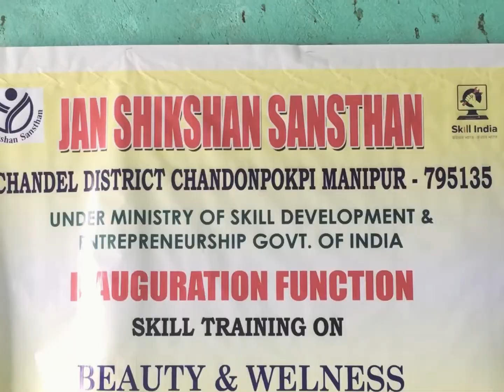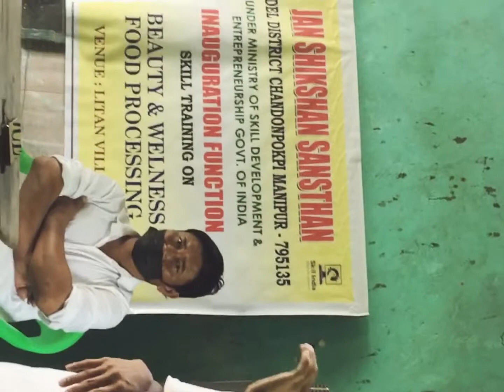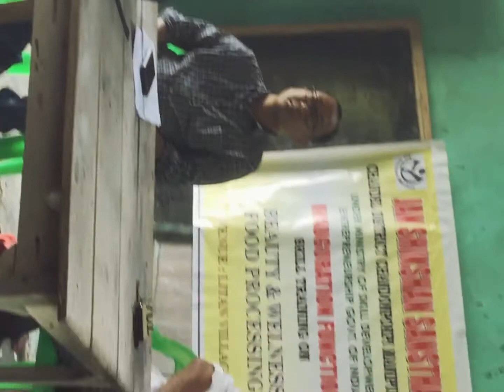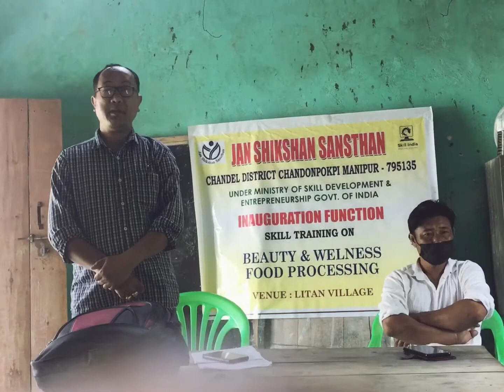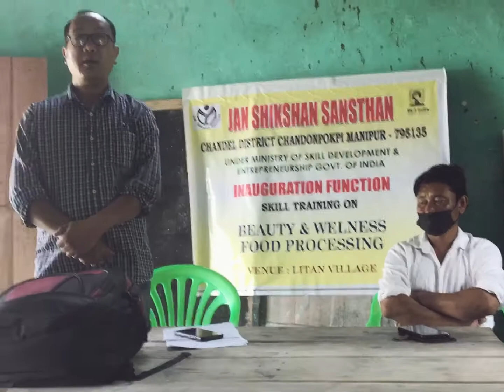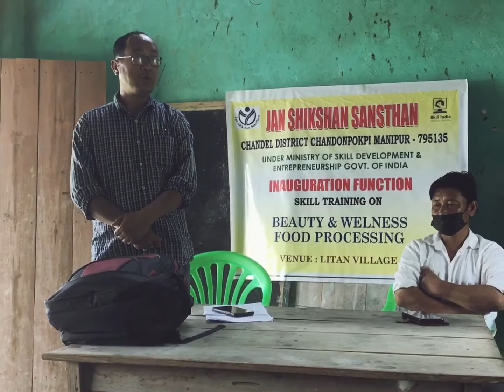JSS skill development // training Opening day at Litan village